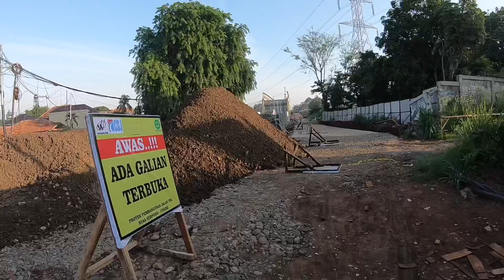Progres Terkini Tol Serpong Cinere 24 Oktober 2020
Target selesai seksi I November 2020, dan rencana operasional Desember 2020